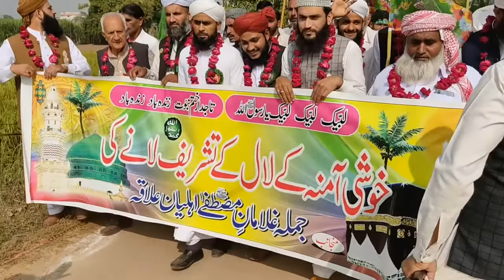12 Rabi up awal special (part 1)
ABDULLAH WARRAICH VLOGS